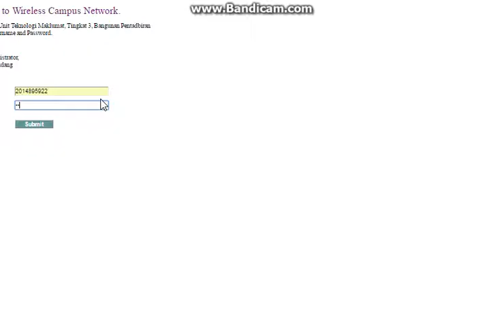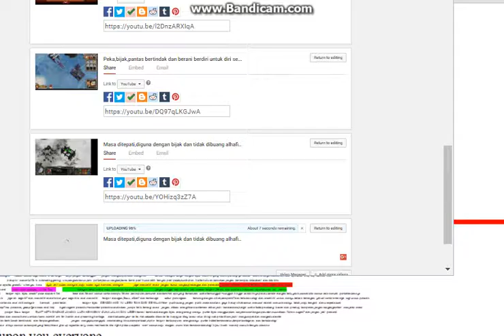Peka,bijak,pantas bertindak dan berani berdiri untuk diri sendiri alhafiz bermain red alert 3